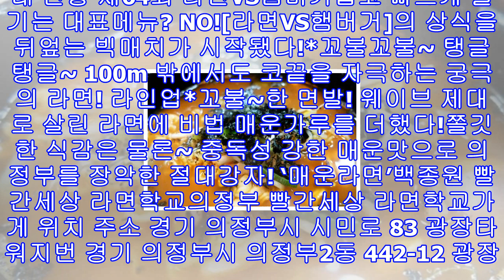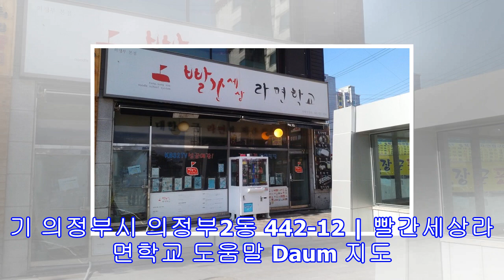백종원 3대천왕 의정부 ‘매운라면’ 쫄깃한 식감 중독성 강한 의정부 '빨간세상 라면학교'